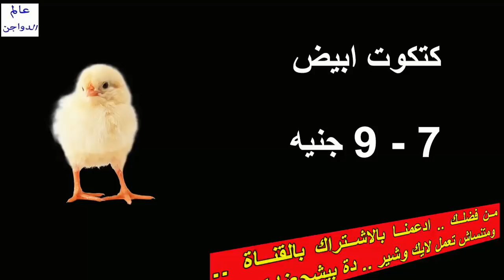أسعار بورصة الدواجن والكتاكيت | وأسعار بيض المائدة والعلف اليوم الأحد 14 / 4 / 2019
أسعار البورصة,
أسعار الفراخ,
أسعار البيض,
أسعار العلف,